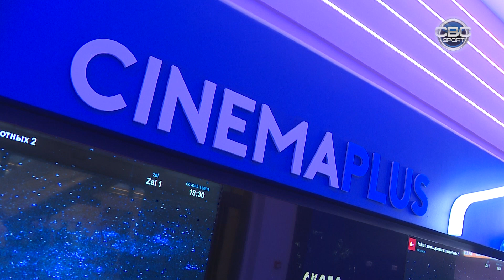Cinema Plus-da yay mövsümünün möhtəşəm açılışı və "Roketmen" filminin nümayişi (CBC)